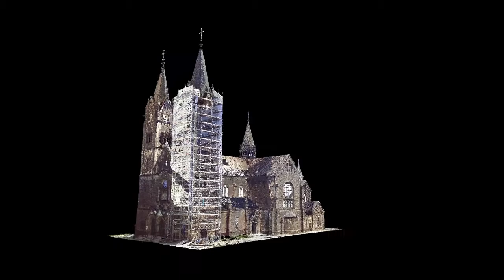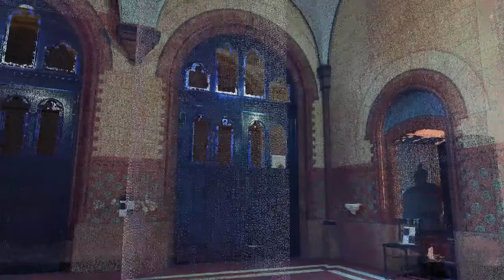Animacja modelu 3d Kościoła p.w. Trójcy Przenajświętszej w Kochłowicach